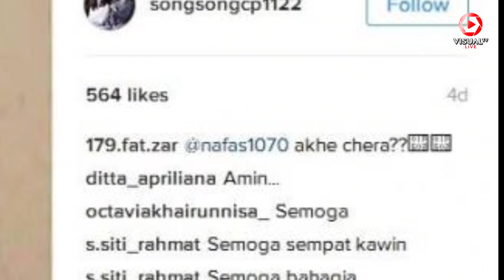Undangan Pernikahan Song Joong Ki dan Song Hye Kyo Tersebar ke Publik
Drama Korea "Descendants of The Sun" sukses menyatukan Song Joong Ki dan Song Hye Kyo sebagai pasangan. Kini, warganet dibuat heboh dengan beredarnya foto kartu undangan Song-Song couple, yang bocor ke publik. Song-Song couple rencananya akan menggelar pernikahan di Hotel Shilla, Korea Selatan. Kartu undangan pernikahan Song Joong Ki dan Song Hye Kyo yang tersebar ke publik berwarna putih, dengan desain simpel tetapi terlihat elegan.

Akses dan Follow Official Account VISUALTV.LIVE di :

- Line : @visualtvlive
- Path : @visualtvlive